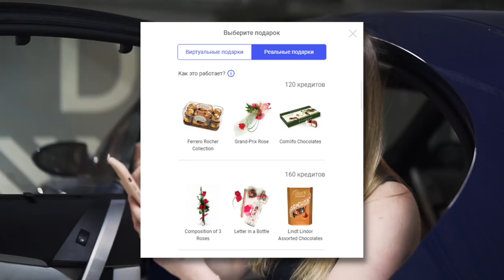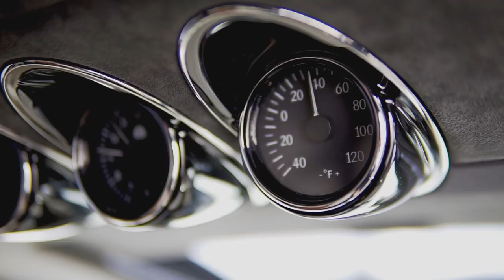ЗАБЫТАЯ ЛЕГЕНДА, НАСТОЯЩИЙ MAYBACH 57S & 62S!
Найдите свою половинку на сайте знакомств JuliaDates и получи премиум аккаунт
Одна из самых загадочных автоисторий 21 века. Дебют Майбах в 2002 году прогремел на весь мир и заставил понервничать и Роллс-Ройс, и Бентли, но спустя всего 10 лет выпуск этого сверхдорогого седана был приостановлен, а сама компания Maybach закрыла свои двери. Почему так произошло, кто виноват в этом громком фиаско? Ответ на этот вопрос ждёт вас в этом видео.